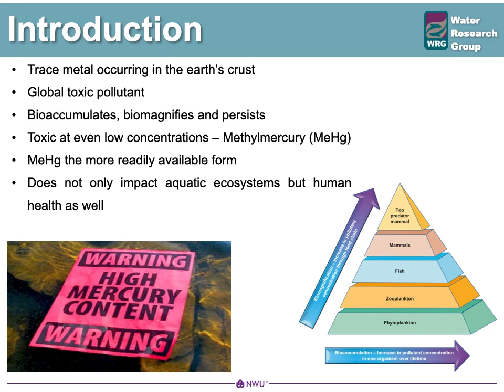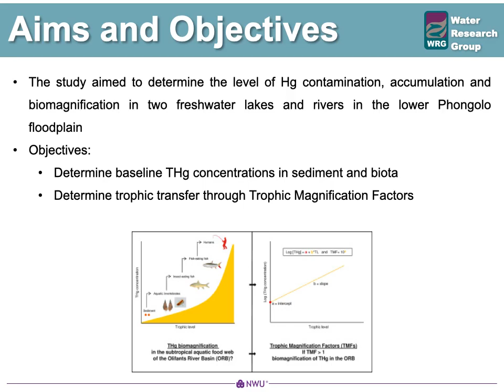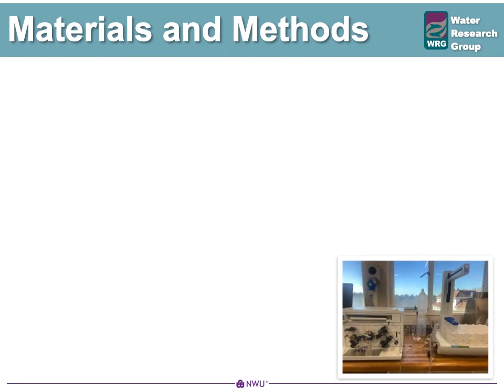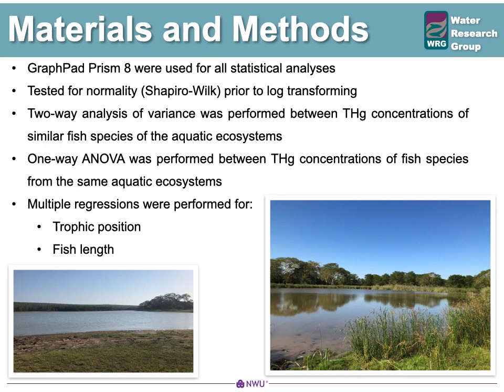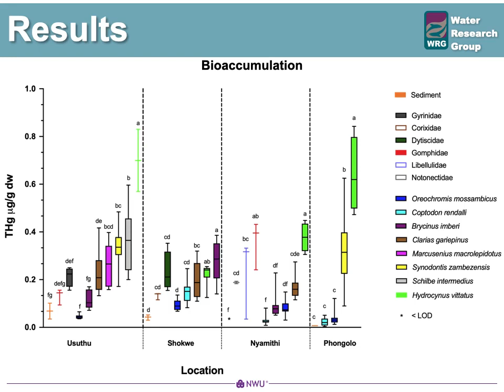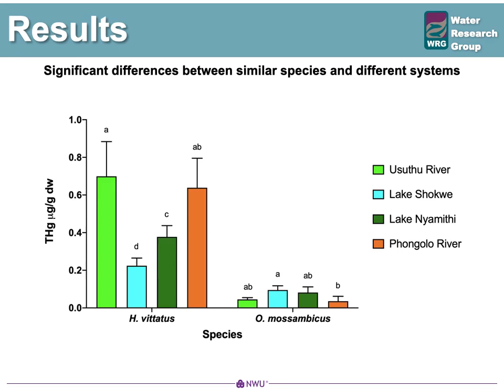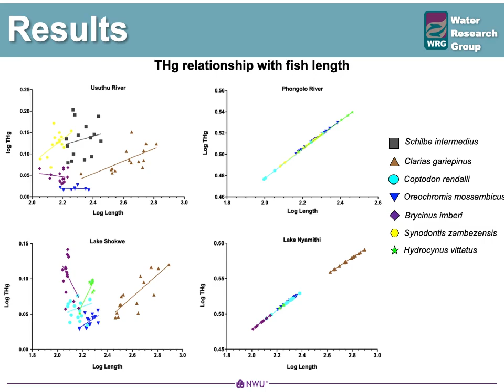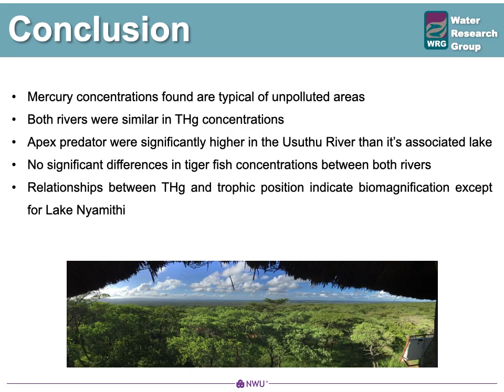Divan van Rooyen SETAC Africa Presentation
Bioaccumulation and trophic transfer of total mercury through the aquatic food webs of the Phongolo Floodplain.